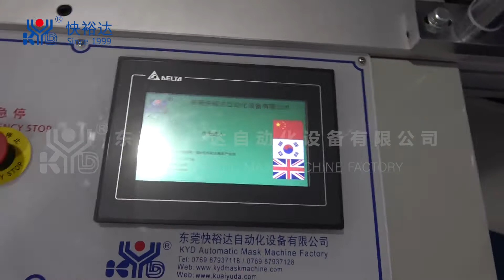KYD-FH007A:Automatic 1+2 Adjustable Ear-Loop Fish Mask Machine e